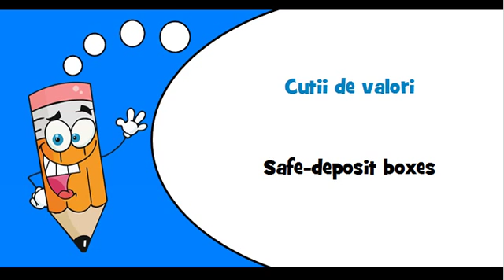Romanian words Theme = Armoured or reinforced safes, strongboxes and doors